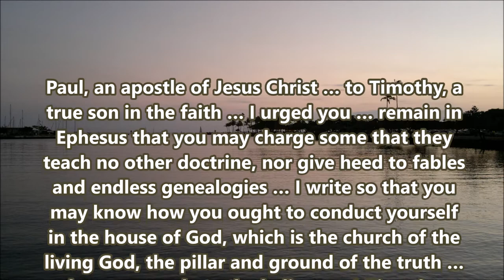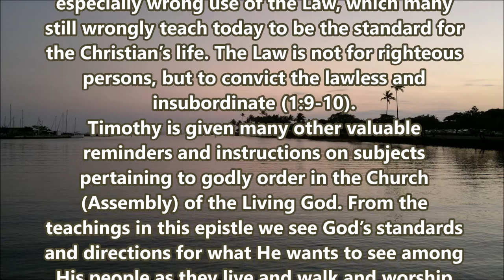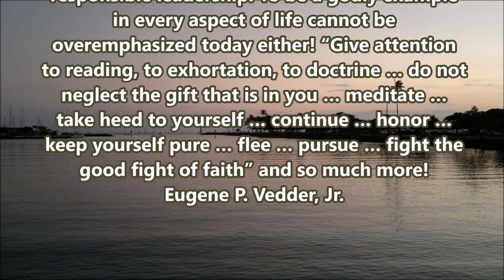Paul, an apostle of Jesus Christ to Timothy, a true son in the faith Zielone Niwy